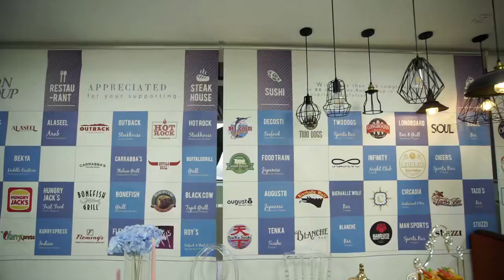chandelier bleu | 16 ans Solution unique pour le secteur de la restauration et de l'hôtellerie